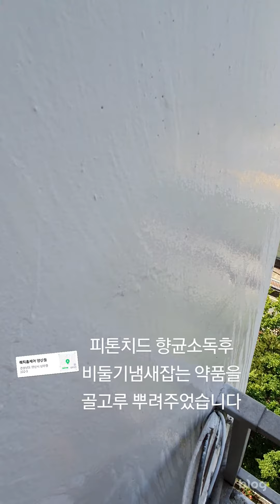양산 상록경남아너스빌 비둘기퇴치청소 스팀소독+피톤치드향균소독 비둘기악취박멸~해피